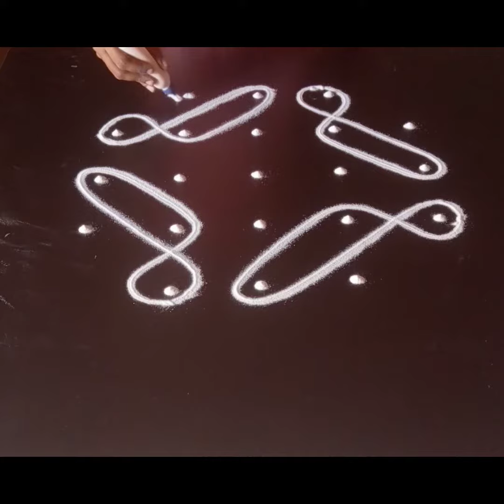5dotssikkukolam letsdorangoli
simpleandeasyrangoli designsforhome,
beautifulrangoli designs,